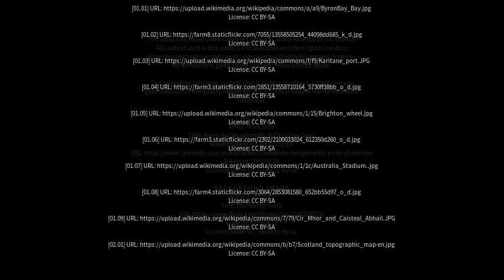Best places to visit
Best places to visit - Kingscliff (Australia) Best places to visit - Slideshows from all over the world - City trips, nature pictures, etc.